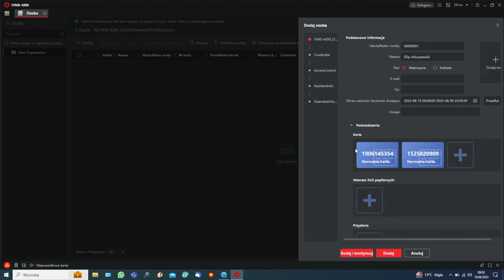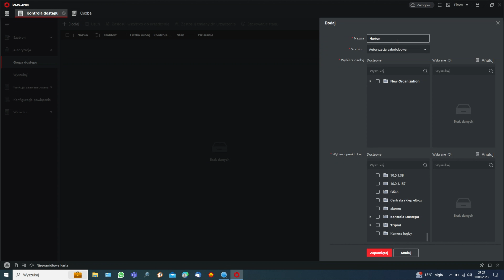Bramka obrotowa tripod Hikvision DS-K3G501SX-R/M-Dm55 Konfiguracja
W odcinku konfiguracja Hikvision DS-K3G501SX-R/M-Dm55. Bramka została zaprojektowana w celu detekcji nieautoryzowanego wejścia i wyjścia. Poprzez zintegrowanie tripoda z systemami kontroli dostępu, użytkownik może autoryzować dostęp przy pomocy kart zbliżeniowych, kodów QR itp. Bramki są często stosowane na stadionach, w obiektach użyteczności publicznej itd.